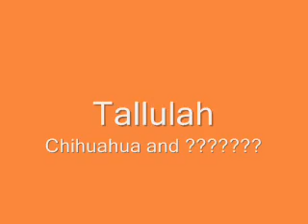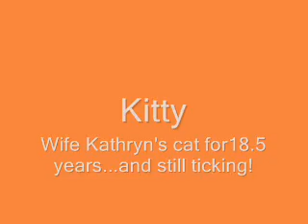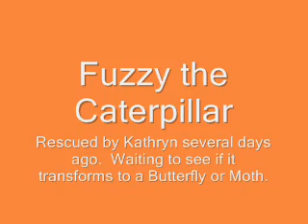Meet The Pets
A short video about the dozen pets in our family as of March 2010. All are rescues, except Sasha.